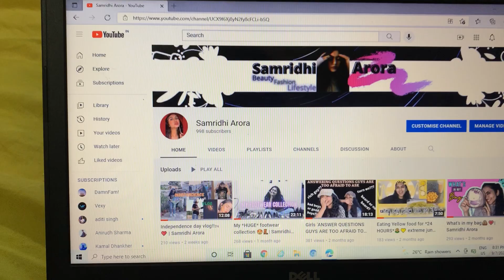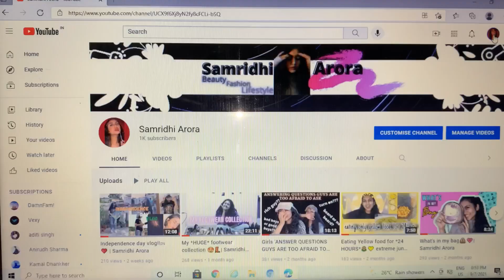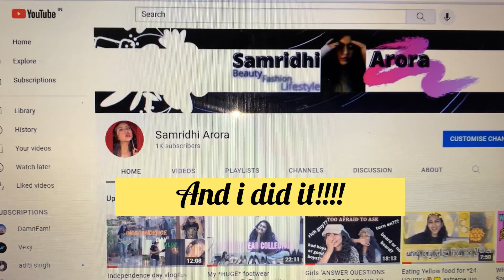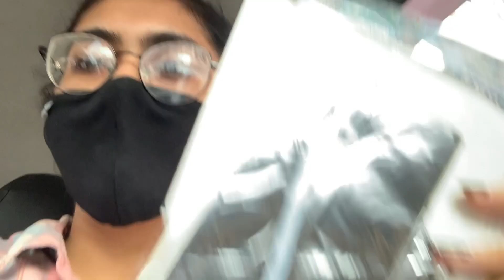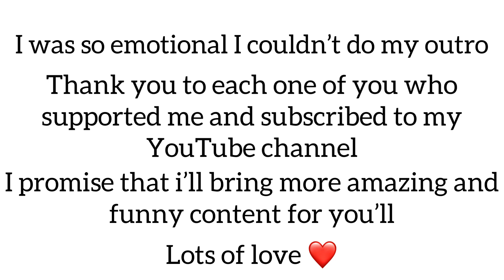1k celebration vlog!✨❤️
Hello samfam
Also I promise to bring more vlogs and good content for you'll !!
I am here just because of you all😘

Editing and concept by
Samridhi arora

Loveyou samfam🥰